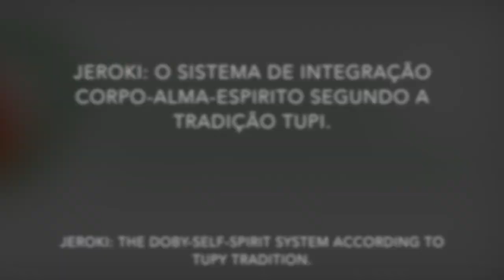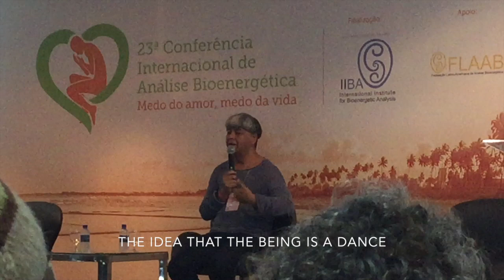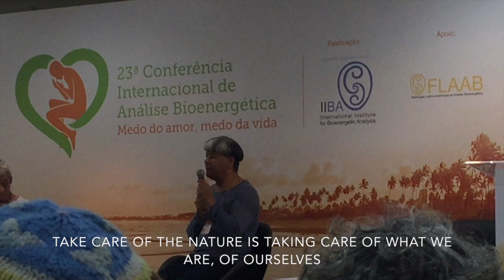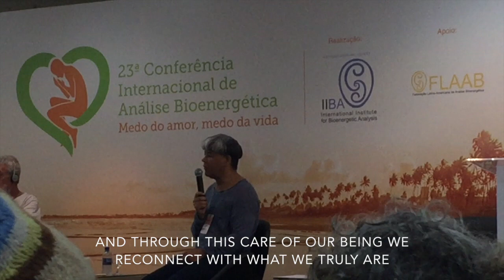23º Conferencia Internacional de Análise Bioenergética - Kaká Werá - Brasil, 2015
Um trecho da palestra de Kaká Werá sobre o Jeroki: o sistema de integração corpo, alma, espírito da tradição Tupi.

The body, self, spirit system according to Tupy tradition.